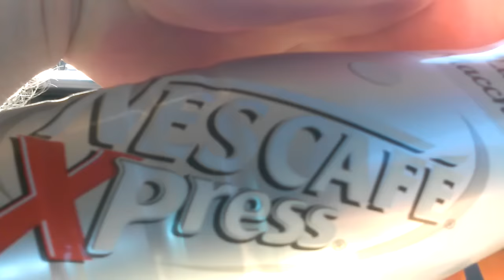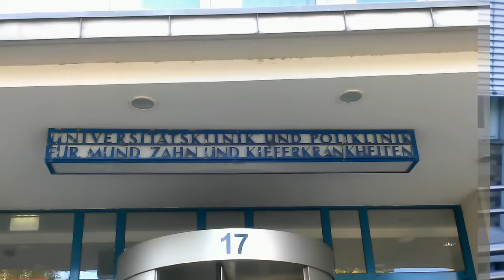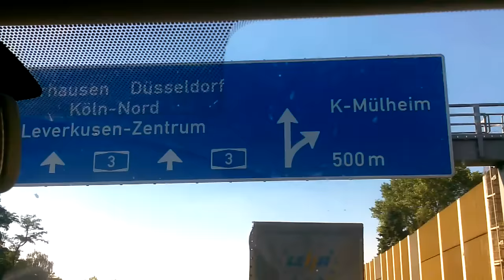Robin muss zum Arzt!